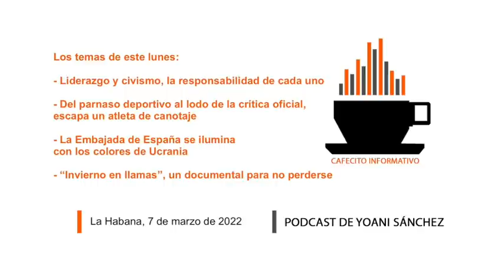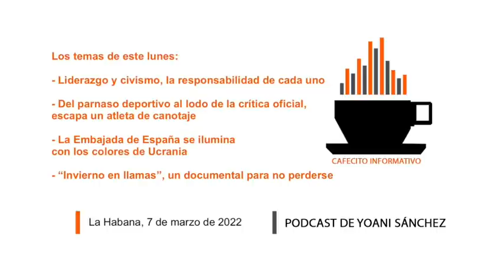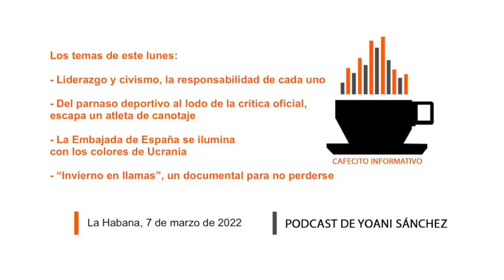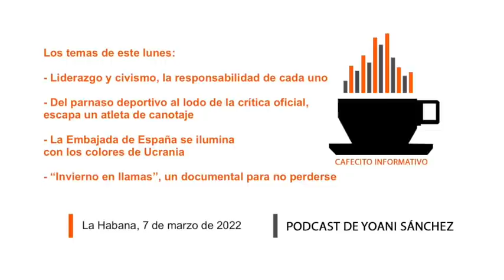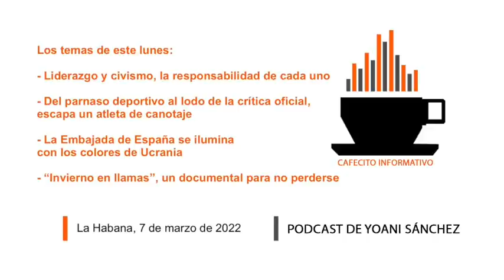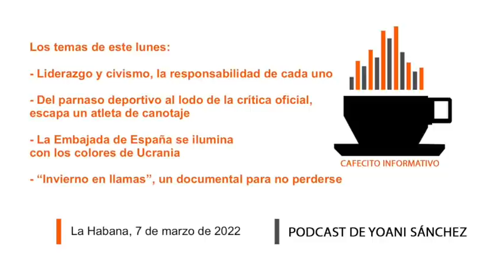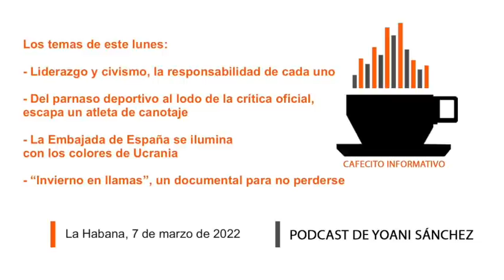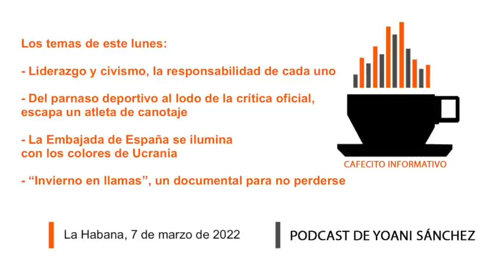Cafecito informativo del 7 de marzo de 2022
☀️👋🏽🗞🇨🇺 Buenos días desde La Habana, soy Yoani Sánchez y en el "cafecito informativo" de este lunes 7 de marzo de 2022 comentaré estos temas: ✊🏽📢🫂 Liderazgo y civismo, la responsabilidad de cada uno 🚣🏾‍♀️🏆📰 Del parnaso deportivo al lodo de la crítica oficial, escapa un atleta de canotaje 🇺🇦🔦🏢 La Embajada de España se ilumina con los colores de Ucrania 💥🔓🙋 “Invierno en llamas”, un documental para no perderse

📲 Los enlaces de hoy:

- El héroe deportivo cubano Fernando Jorge 'deserta' en México y se convierte en paria

- Tapachula, la ciudad "cárcel" con miles de migrantes varados en México

- La obsesión del oficialismo por ver nazis en Ucrania, donde el presidente es judío

- Carta de un cubano dirigida a la izquierda de todo el mundo

- Aeroflot realiza vuelos este fin de semana para devolver a rusos y cubanos a sus países

- Diez novelas contemporáneas y clásicas para entender la guerra en Ucrania

- Viva Aerobus unirá La Habana con Monterrey a partir de abril